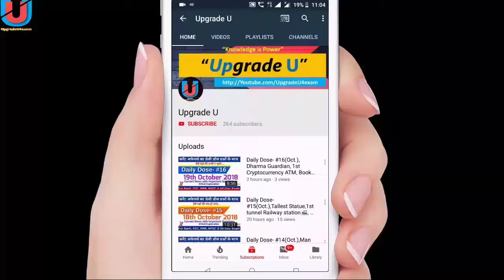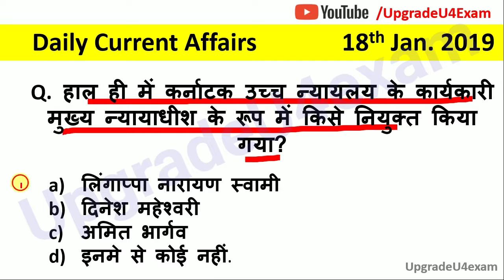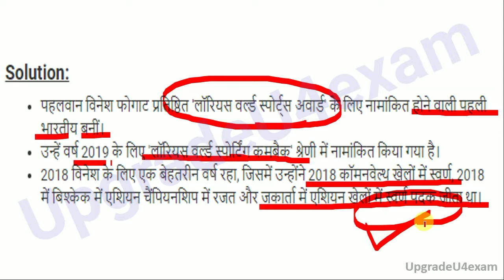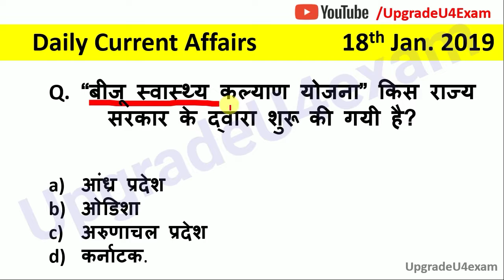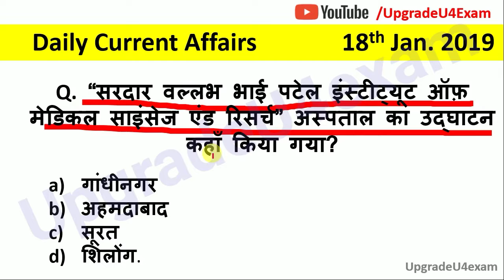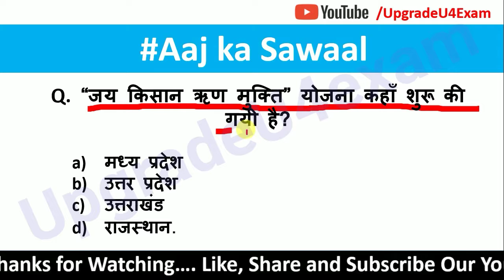Daily Dose- #97, 18th January 2019, daily current affairs🗞️| Current Affairs in hindi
Namaskar Doston,
Aaj is Video me hum le ke aaye hai 18th January 2019 ke current affairs se related sabhi questions...

Do doston aapse umeed krta hu aapko hamara ye show pasand yadi ha toh like button jarror dabana.